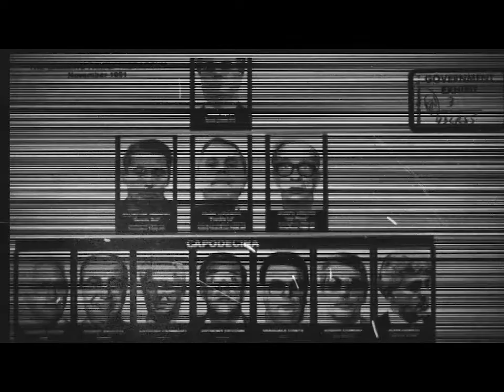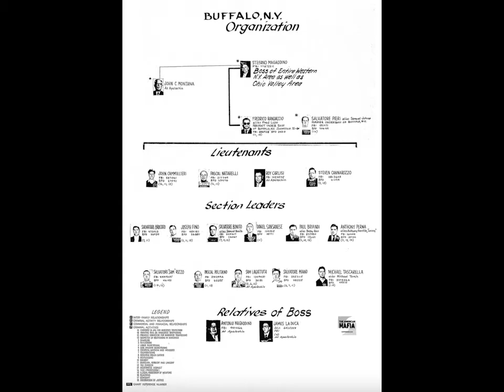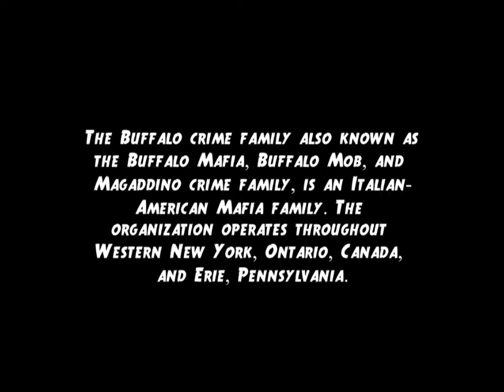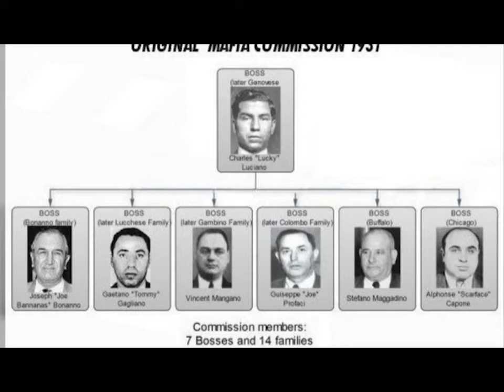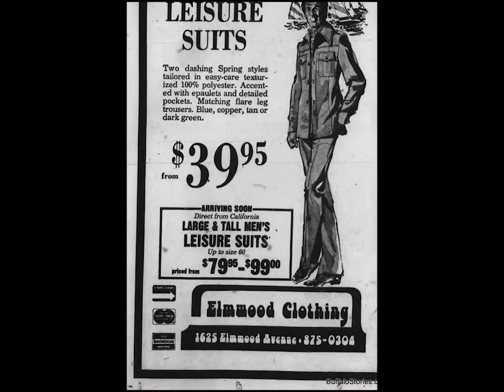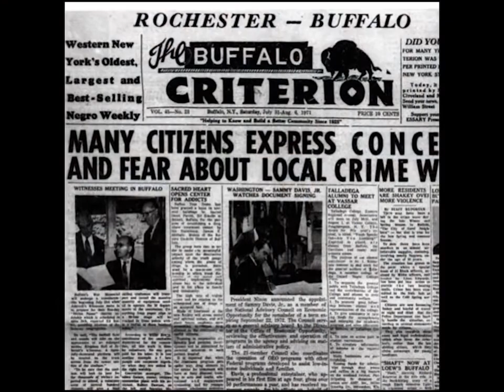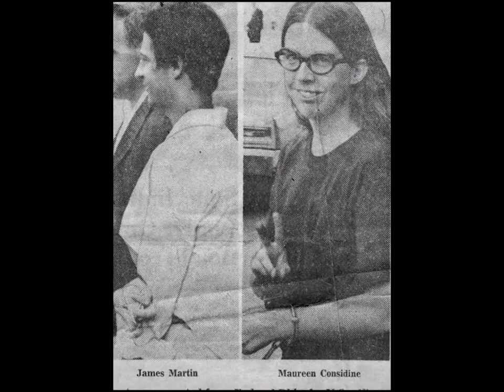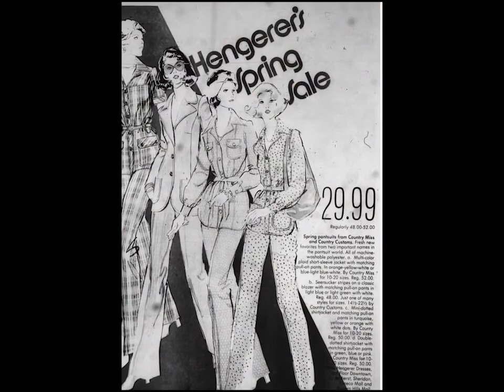Ronal Fino Son of A Mafia Captain Part One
Being undercover in the New York Italian Mafia for 17 years was a journey fraught with constant danger.  Constantly in danger of exposure, torture, and being murdered, Roland Fino's betrail was made even worse because his father was a made Captain in one of the most feared and violent Mob factions in the city. In the Stephen Gillen Crimes Files Special, we go behind the curtain and hear exclusive, never before heard content on the true nature of this distinctive journey through labor racketeering, loansharking, insider dealing, hijacking, extortion, political corruption, violence, and murder. We hear of the New York Mafia's methods of intimidation, how it controlled its people and territories. We hear how it ticked and we discover what it feared the most.

But the fascinating expose of darkness, violence, and intrigue doesn't end there, it just begins. In this three-episode special from Stephen Gillen, a highly coveted, raw, and fascinating interviewer, who himself because of dark past, brings a fresh authenticity and depth to what really happens inside the World of Organized Crime, the unbelievable narrative of Ronald Fino is taken to new heights. Unique in the annals of criminal history it paints not just a frightening story of escaping murder, cheating death, and wrestling with consuming darkness, but delivers a surprising humility and light that pierces blackness as one-man struggles for justice and to stay alive against all the odds.

The Story of Ronal Fino is like a freight train that keeps coming even when his treachery is discovered by the Mob and he is marked for death. In episodes, two and three further gripping surprises are revealed in this true Crime Life Story. Riveting, Frightening, Exciting, and humbling, it is, in the end, a story of redemption and a relentless fight for common justice.  One, that not only changed the Italian Mafia forever,  but saw Ronal Fino, become a special operations Agent for the CIA & FBI who goes to work stealthily in "black ops" on International cases in Arms Dealing, the Putin Administration, and The Russian Mafia. A Series not to miss